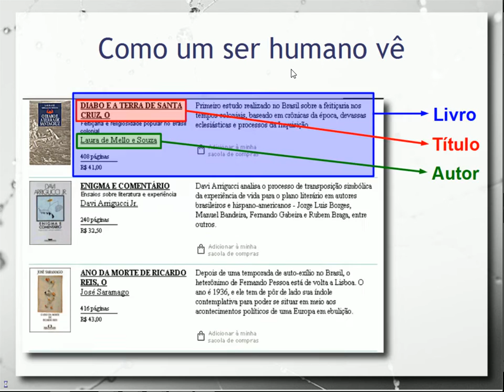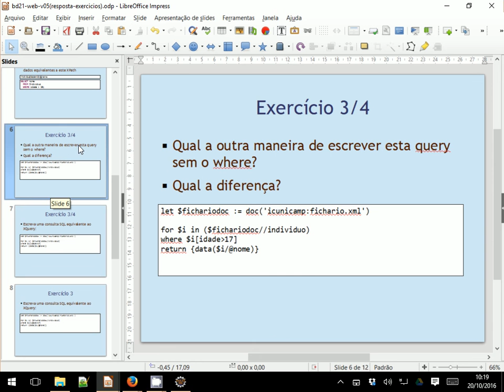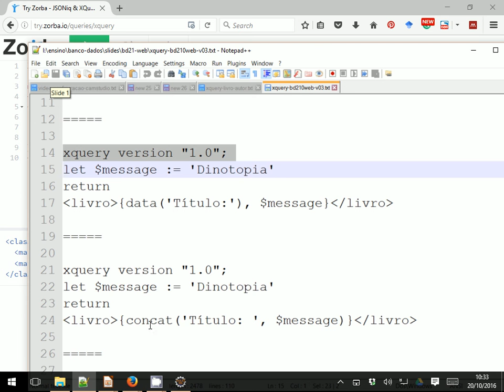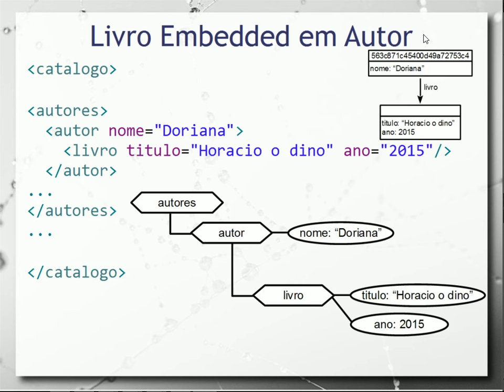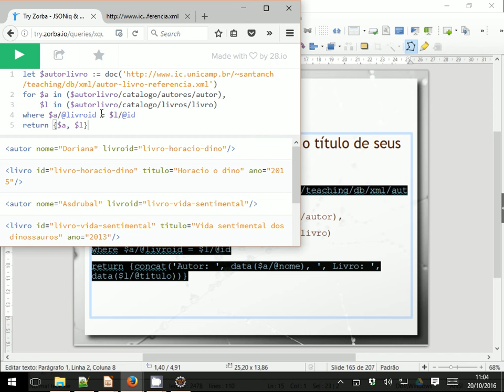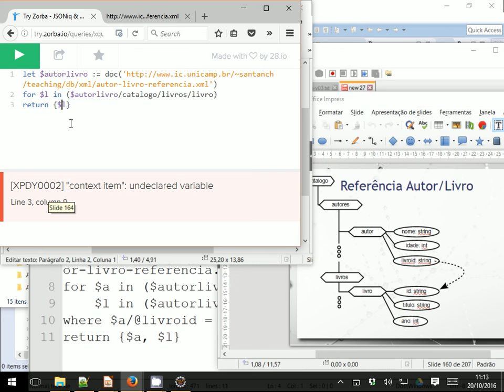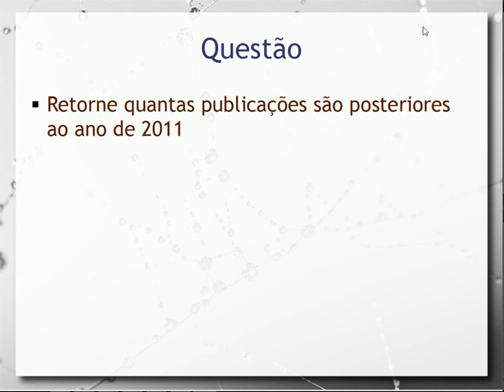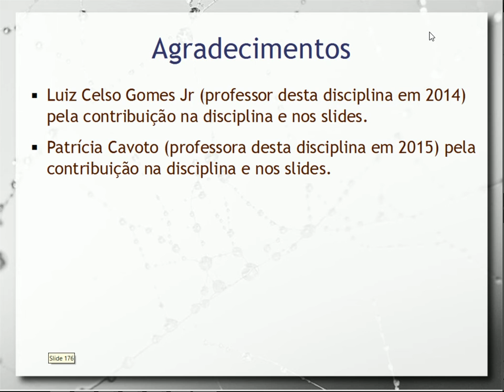XQuery: Junção e Agrupamento (Banco de Dados na Web) - Aula 15 - Bancos de Dados 2016.2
Continuação da aula de Banco de Dados na Web & XML enfatizando junção e sumarização em XQuery. Revisão de conceitos de XQuery da aula anterior com resolução de exercícios. Apresentação do caso de Autores e Livros. Query envolvendo livros embedded em autores. Aplicação de junção para query envolvendo referência cruzada entre autores e livros. Agrupamento e contagem.